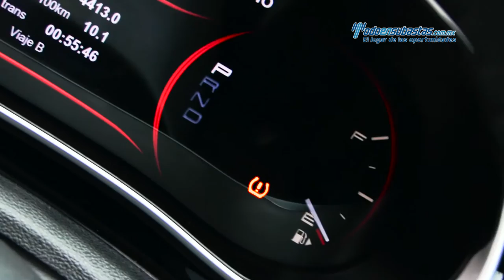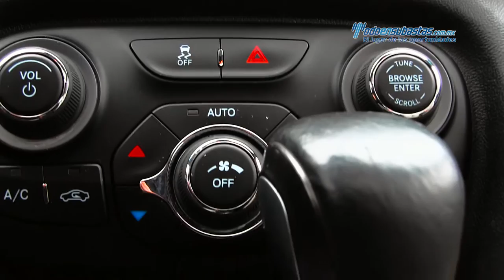Dodge / Dart Limited 2013 / D287713